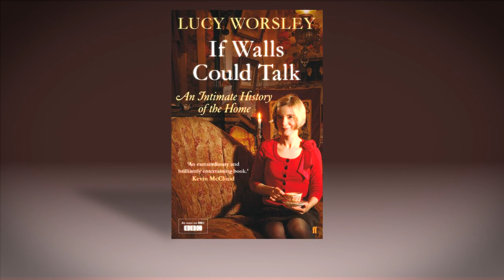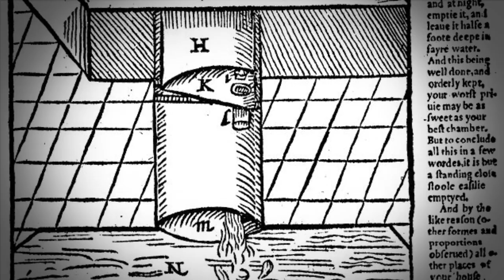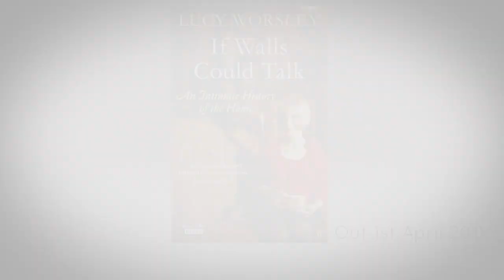An Intimate History of the Home with Lucy Worsley